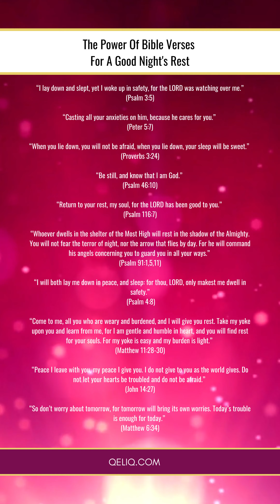The Power Of Bible Verses For A Good Night's Rest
“I lay down and slept, yet I woke up in safety, for the LORD was watching over me.” (Psalm 3:5)

“Casting all your anxieties on him, because he cares for you.” (Peter 5:7)

“When you lie down, you will not be afraid, when you lie down, your sleep will be sweet.” (Proverbs 3:24)

“Be still, and know that I am God.” (Psalm 46:10)

“Return to your rest, my soul, for the LORD has been good to you.” (Psalm 116:7)

“Whoever dwells in the shelter of the Most High will rest in the shadow of the Almighty. You will not fear the terror of night, nor the arrow that flies by day. For he will command his angels concerning you to guard you in all your ways.” (Psalm 91:1,5,11)

“I will both lay me down in peace, and sleep: for thou, LORD, only makest me dwell in safety.” (Psalm 4:8)

“Come to me, all you who are weary and burdened, and I will give you rest. Take my yoke upon you and learn from me, for I am gentle and humble in heart, and you will find rest for your souls. For my yoke is easy and my burden is light.” (Matthew 11:28-30)

“So don’t worry about tomorrow, for tomorrow will bring its own worries. Today’s trouble is enough for today.” (Matthew 6:34)
. Scriptures Of Strength - 40 Uplifting Bible Verses To Empower Your Journey
. Power In Scripture - 75 Bible Verses For Strength Through Life's Trials
. Mighty Words, Mighty Hearts - 50 Bible Verses For Unshakeable Strength
. Soul Armor - 45 Bible Verses For Strength To Conquer Life’s Challenges
. Enduring Resilience - Nourish Your Spirit With 100 Bible Verses For Lasting Strength
. Rise Strong - 90 Bible Verses To Elevate Your Spirit And Sustain Your Soul
. Renewed And Ready - 80 Bible Verses For Strength And Empowerment
. Empowered By Faith - 70 Transformative Bible Verses For Inner Strength
. Faith-Fueled Courage - Embrace Resilience With 60 Strengthening Bible Verses